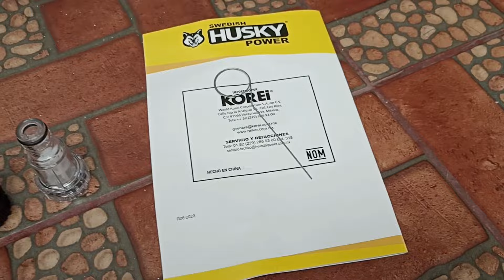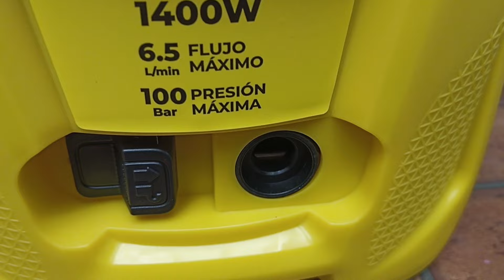Hidrolavadora HUSKY Power Jet145 || Reseña y modo de Uso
En este video te muestro una Hidrolavadora para uso domestico de la marca Husky.

Aquí puedes encontrar el detergente especial para Hidrolavadora: